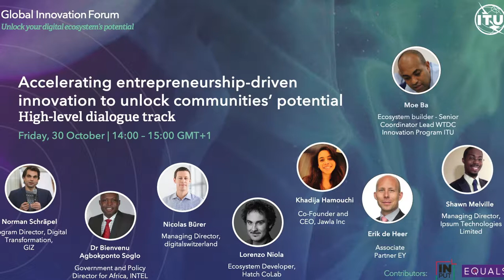ITU Global Innovation Forum: Accelerate entrepreneurship-driven innovation to unlock your potential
This session serves as an executive summary of the forum with a moderated discussion between key ecosystem stakeholders.
Problem owners and solution owners share insights and takeaways.
Key questions
• Who are the problem owners, solution owners and resource owners?
• Are the solutions a match to the problems?
• How can we accelerate problem owners, solution owners and resource owners coming together?